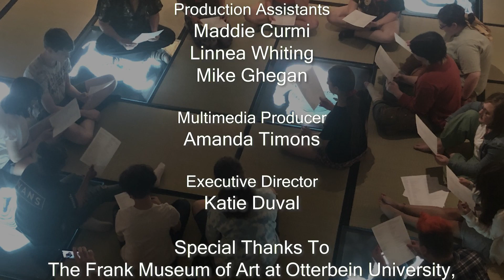Listening and Learning from Seeds…It Sounds Like Love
We know that plants and trees communicate but do seeds also converse? Cadine Navarro, international researcher and artist, demonstrates, replays, and displays seed vibrations at a Community Supported Agriculture farm in Massachusetts. Kids and their parents manufacture “seed bombs” from clay, potting soil, and wild-flower seeds. More information can be obtained at Cadine Navarro and Minerva Action Group.